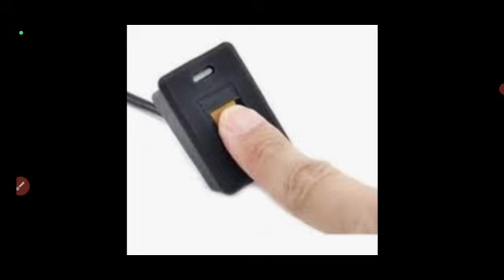APలో డ్వాక్రామహిళలకు రేపు 11 గం" ఖాతాల్లో ఒక్కొక్కరికి ₹20,000 వేస్తున్నాం-జగన్ అకౌంట్లకి ఈ 1 కావాలి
Andhrapradesh Government Good news for women's flash updates 2023